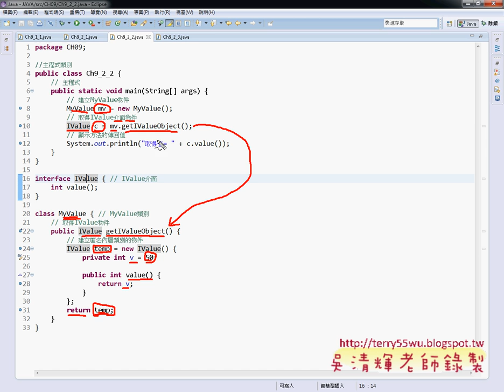05 C9 2 2實作介面的匿名內層類別JAVA物件導向設計 吳老師)21